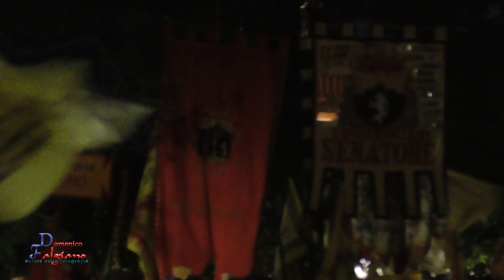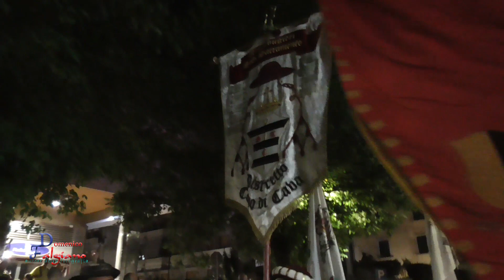Corteo Storico trombonieri 2023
Sfilata conclusiva dei trombonieri di Cava de Tirreni della prima settimana di Luglio nonchè della disfida dei trombonieri allo stadio Nicoletta Lamberti che ha visto quest'anno vincitore la squadra di Senatore.
Ripresa e montata come sempre da Domenico Falgiano che oltre a curarne la fotografia ne cura anche il montaggio e la messa in onda su questo canale. Domenica 2 Luglio 2023 la registrazione e Lunedi 3 Luglio 2023 il montaggio e la messa in onda. Buona visione per chi c'era e si vuole rivedere e per chi non è potuto esserci ma vuole assisterla in prima persona.